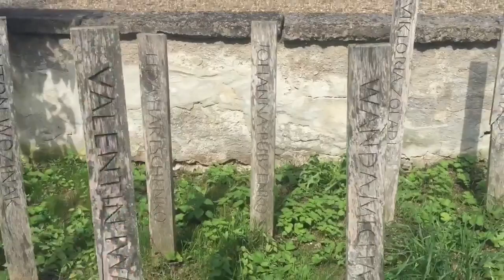Dzieci polskich robotnic przymusowych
Dzieci polskich robotnic prDzieci polskich robotnic przymusowych upamiętnione na cmentarzu w bawarskim Markt Indersdorf. @Monika Sieradzka i @Krzysztof Zając podróżują śladami dzieci zniemczanych przez Lebensborn i odkrywają nowe historie.